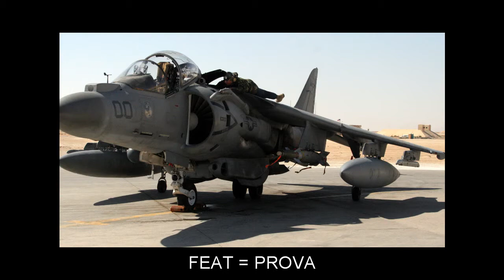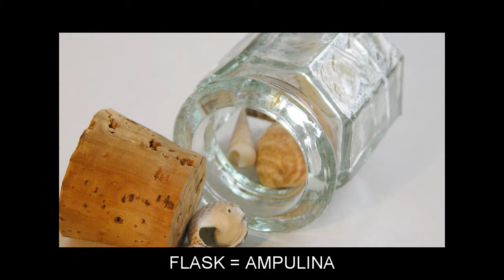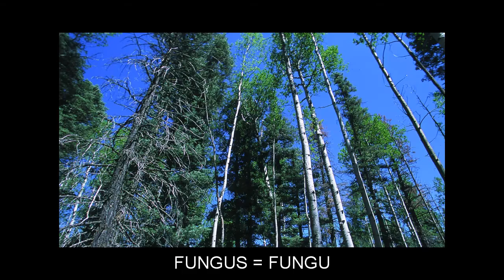"F" Flashcards: Level 5 - Inglese for Corsican Speakers.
Vocabulary words included: FABULOUS=FAVULOSU; FACADE=FACCIATA; FACSIMILE=TELÉCUPIATURA; FADE=INGHJALLULÌ; FAMINE=BISESTU; FANCY=ANNASPÀ; FASCINATION=INCANTU; FATALITY=FATALITÀ; FAWN=CERVETTU; FEAST=FESTA; FEAT=PROVA; FEDERAL=FEDERALE; FEEDBACK=INFLUSSU; FEMININE=FEMININU; FENCING=ACCINTA; FERMENTATION=BULLITURA; FICTION=BUGÌA; FILLER=ASSALTU; FILTHY=SPORCU; FIT=ACCUNCIÀ; FITTING=BELLU; FLAP=ALA; FLASK=AMPULINA; FLAVOR=AMORE; FLUID=LÌQUIDU; FLUTTER=INDECISIONE; FOGGY=FUMACCIOSU; FOLLY=FULLIA; FOOL=ALBASGIU; FORD=GUADA; FORECAST=ASPETTASSI; FOSSA=CIOTTA; FOYER=CASA; FRIEZE=FRISA; FRIGID=CALMU; FUNCTIONAL=FUNZIUNALE; FUNERAL=INTERRAMENTU; FUNGUS=FUNGU; FUR=PELU; FUZZY=FIOSCIU